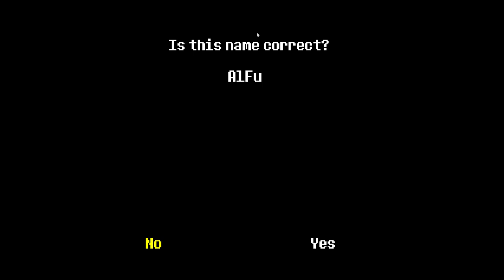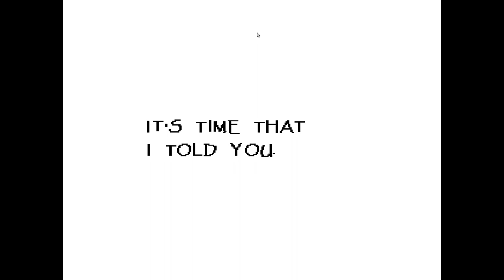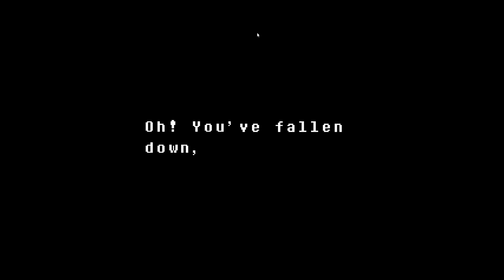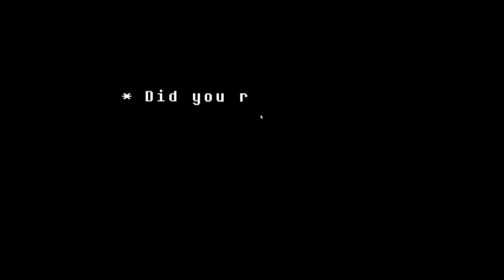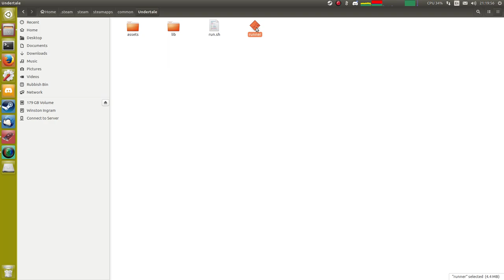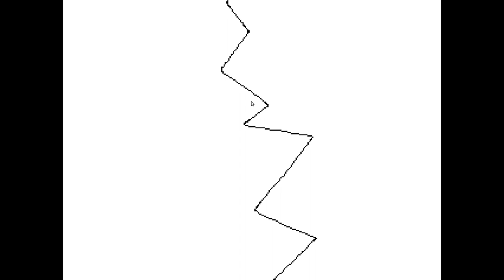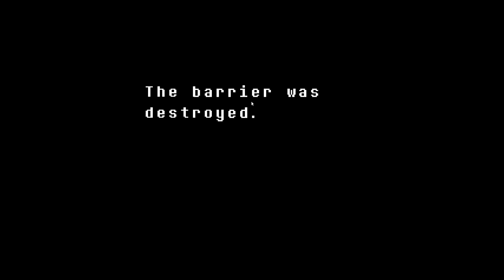Undertale Full Game (Speedrun) (Pacifist) (Glitchless)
My first full speedrun. I failed in the most unlikely places. And it's in 30fps. Undertale runs at that, and I didn't want lag...